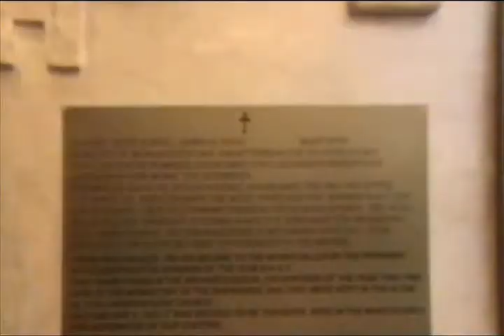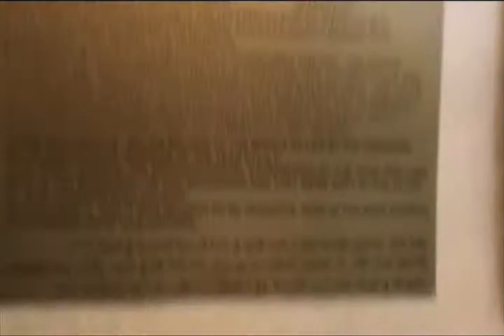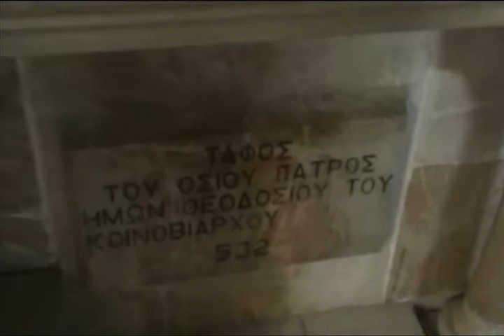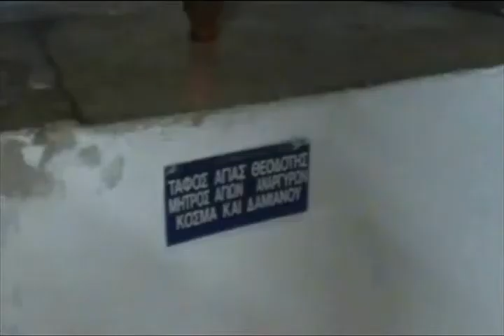Βηθλεέμ -στην ιερή γη της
Εικόνες από την ιερή γη της Βηθλεέμ και των γύρω περιοχών κατά την περίοδο των εορτασμών των Χριστουγέννων